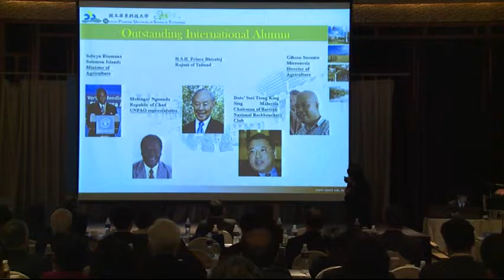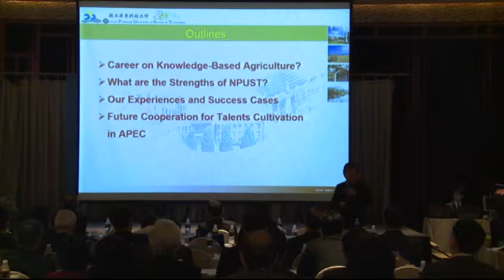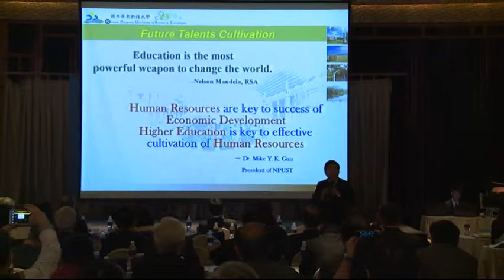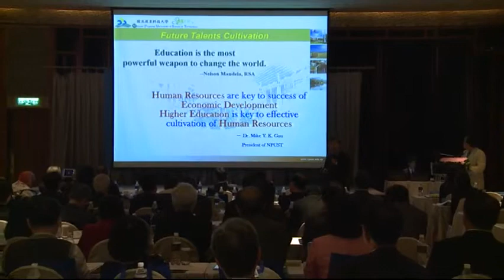Dr Yuan Kuang Guu 3